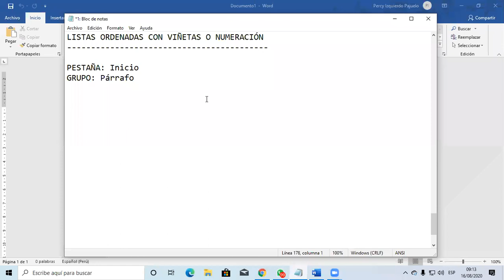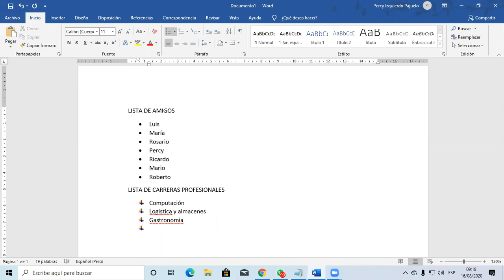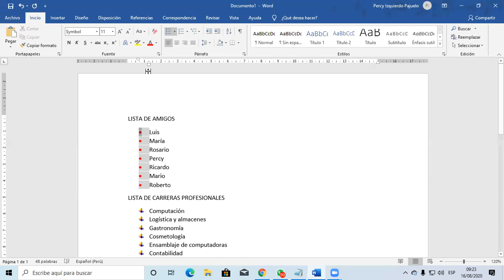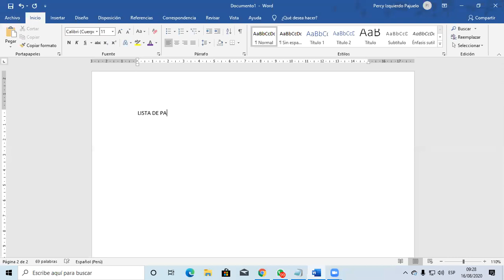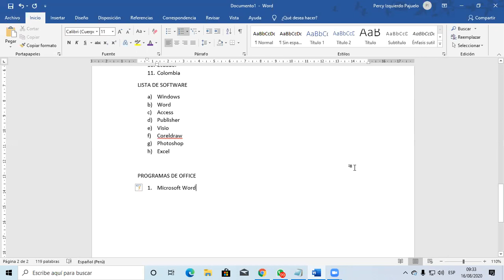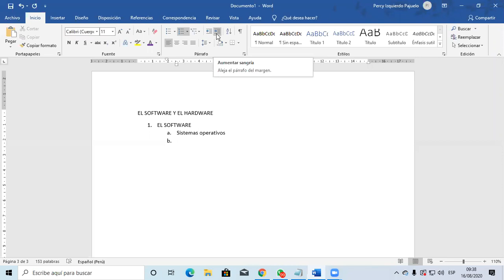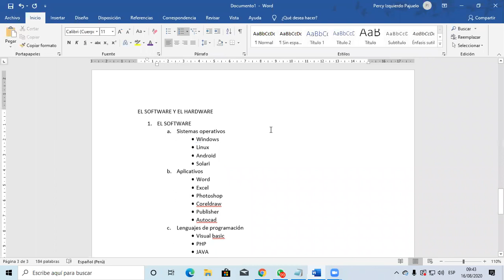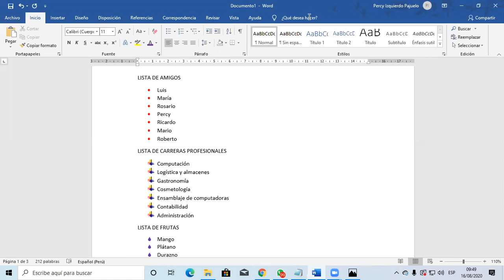Reunión 1 Word